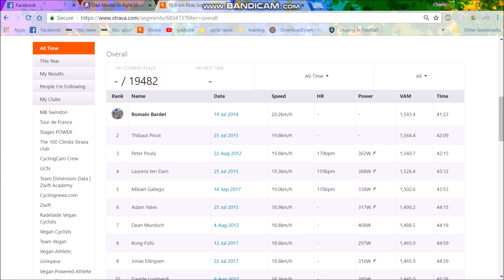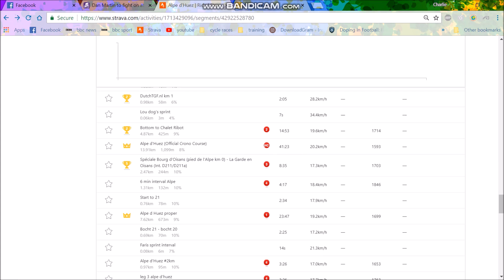Armstrong On Thomas’s SLOW TIMES up Alpe D'Huez.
Lance Armstrong questions why the peloton is so slow compared to Pantani back in the day.